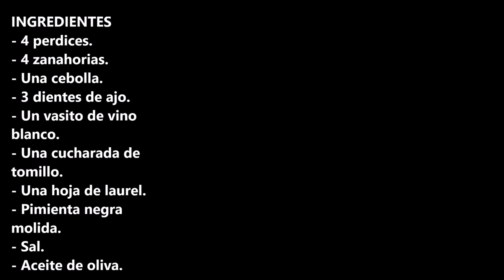PERDICES ESTOFADAS / STEWED PARTRIDGES / CROCK POT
INGREDIENTES
- 4 perdices.
- 4 zanahorias.
- Una cebolla.
- 3 dientes de ajo.
- Un vasito de vino blanco.
- Una cucharada de tomillo.
- Sal.

INGREDIENTS
- 4 partridges.
- 4 carrots.
- One onion.
- 3 cloves of garlic.
- A small glass of white wine.
- A spoonful of thyme.
- Salt.
- Olive oil.